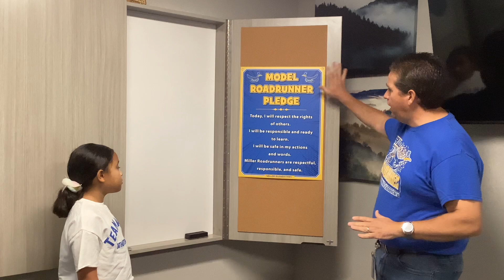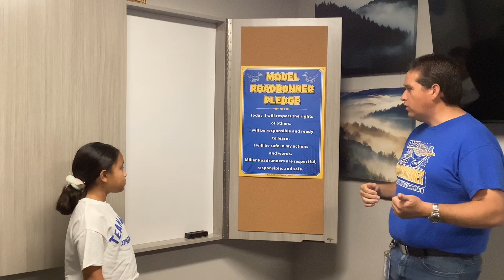8 8 24 First Week